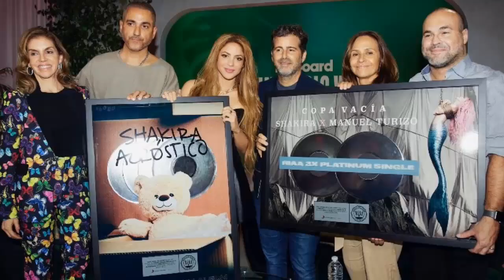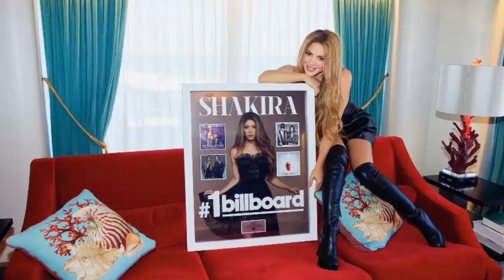shakira ARRASA EN RECONOCIMIENTOS EN LA LATIN WEEK BILLBOARD 2023 Hoy 4 de octubre